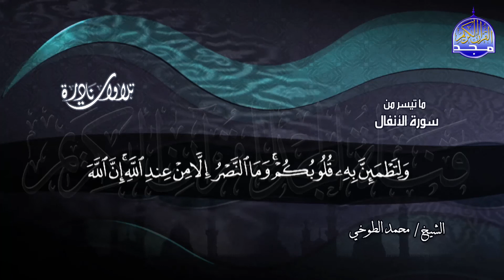تلاوة ماتعة | من سورة الانفال | الشيــخ محمــد الطوخي | نــــوادر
فقرة التلاوات النادرة
القارئ الشيخ || محمد الطوخي